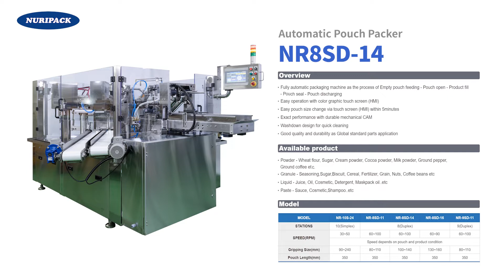[NURIPACK] NR8SD-14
저희 누리팩은  2002년 창사 이래로 고객에게 신뢰받는 포장 솔루션을 제공한다는 사명하에
액상, 점체, 과립 및 분말 등을 다양한 고객제품에 맞춰 새롭고 창의적인 설계 및 차별화된 기술로
우수한 포장기계를 고객분들에게 공급해 오고 있습니다.

자동계랑기, 분말충전기, 액상충전라인 및 로타리 포장기 등의 생산라인을 갖추고 지속적으로 핵심 기술에 집중한 결과,

독일 및 유럽시장과, 오세아니아, 동남아시아등 많은 나라에 기술을 인정받아 수출하고있으며 전세계로 수출망을 끊임없이 넓혀 가고있습니다.

다양한 포장 솔루션과 최고의 품질, 철저한 사후관리로 소비자가 계속 찾는 모두가 인정하는 누리팩이 되도록 최선을 다하겠습니다